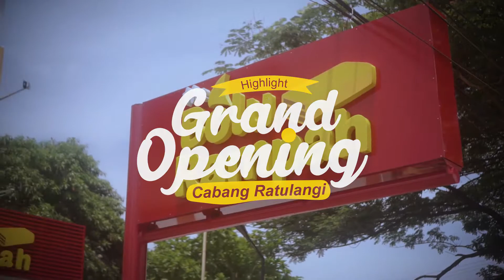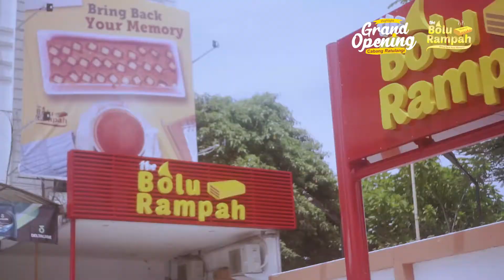Grand Opening The Bolu Rampah Ratulangi.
Pada tanggal 6 November kami melakukan Grand opening The Bolu Rampah Cabang Ratulangi.
Alhamdulillah berjalan dan lancar .
semangat antusias dari pelanggan membuat suasana semakin meriah .
serta dimeriahkan oleh selegram Makassar .
adhy basto dan Jade Tamrin !!!